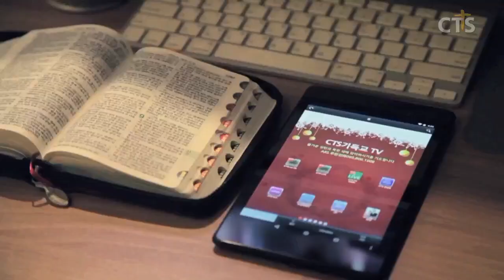김운성목사 설교_영락교회 | 가장 위대한 표적 - 땅속에 있으리라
가장 위대한 표적 - 땅속에 있으리라

마12:38-42
12:38  그 때에 서기관과 바리새인 중 몇 사람이 말하되 선생님이여 우리에게 표적 보여주시기를 원하나이다
12:39 예수께서 대답하여 이르시되 악하고 음란한 세대가 표적을 구하나 선지자 요나의 표적 밖에는 보일 표적이 없느니라
12:40 요나가 밤낮 사흘 동안 큰 물고기 뱃속에 있었던 것 같이 인자도 밤낮 사흘 동안 땅 속에 있으리라
12:41 심판 때에 니느웨 사람들이 일어나 이 세대 사람을 정죄하리니 이는 그들이 요나의 전도를 듣고 회개하였음이거니와 요나보다 더 큰 이가 여기 있으며
12:42 심판 때에 남방 여왕이 일어나 이 세대 사람을 정죄하리니 이는 그가 솔로몬의 지혜로운 말을 들으려고 땅 끝에서 왔음이거니와 솔로몬보다 더 큰 이가 여기 있느니라